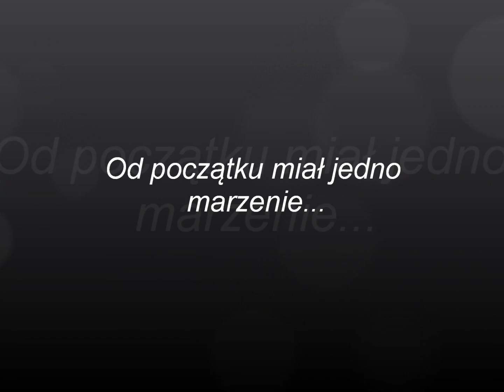WKA Professional Gala - Poland 2012